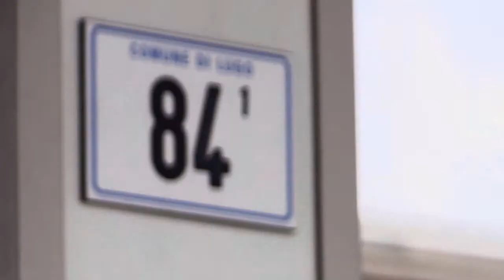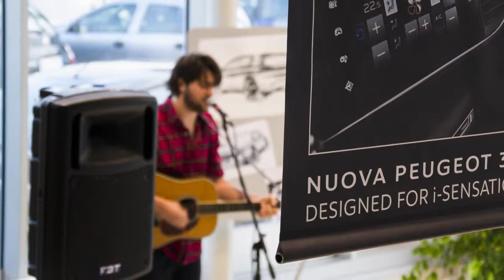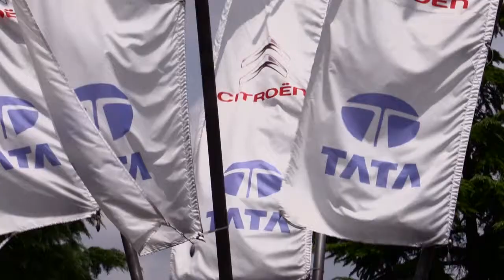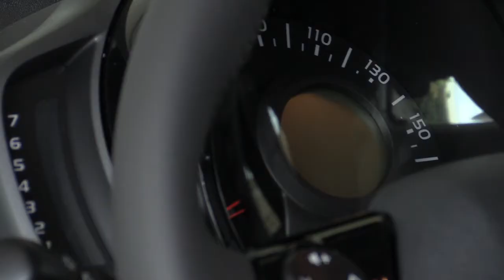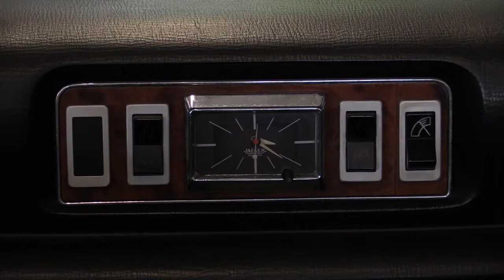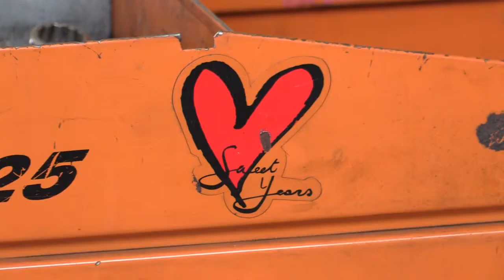Ingranaggi Musicali: Video Story Lattuga s.r.l. e musiche di Massimiliano LaRocca e Braschi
Ingranaggi Musicali è un format innovativo ideato e prodotto dal Servizio Politiche Giovanili dell'Unione dei Comuni della Bassa Romagna al fine di avvicinare il mondo dell'imprenditoria giovanile utilizzando la musica come veicolo di contaminazione.